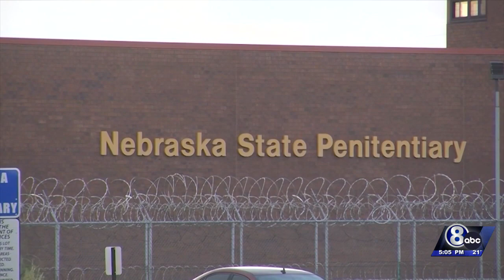Legislative Bill 18 Judiciary Committee Hearing